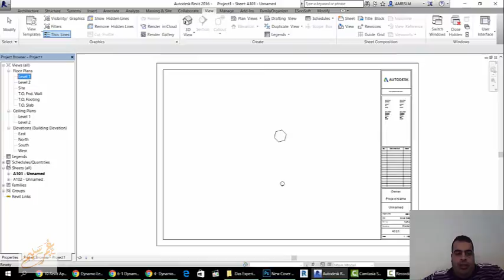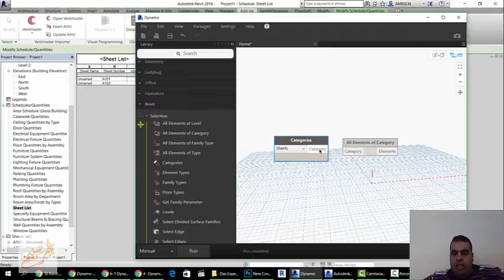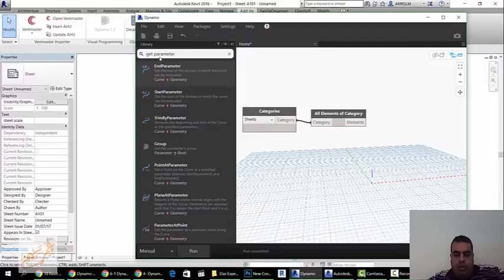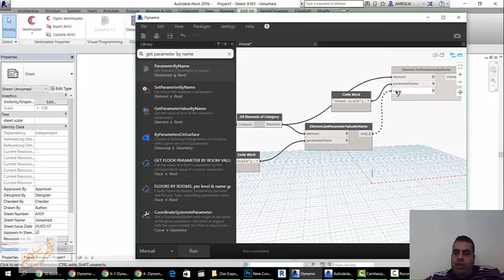add scale to sheet list